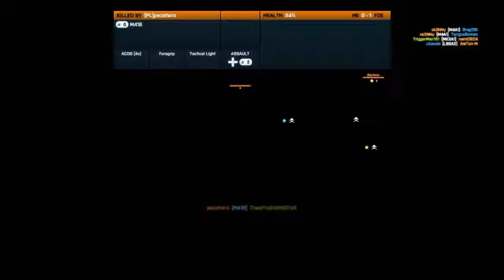Going Through Stages | 117- 55 BF3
117- 55 Conquest Domination on Ziba Tower Final Score